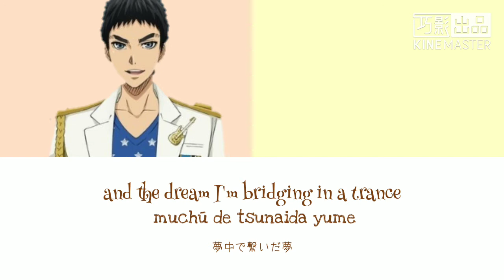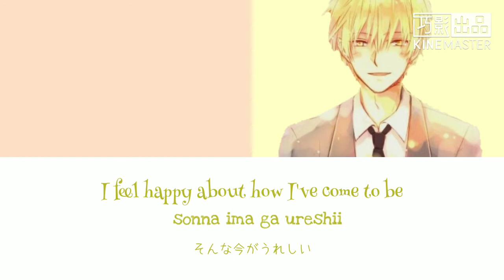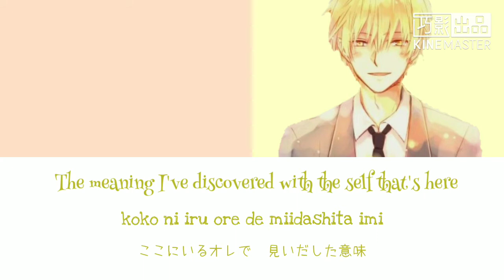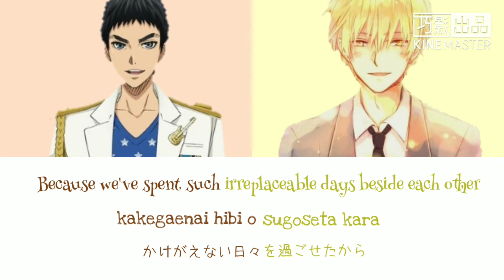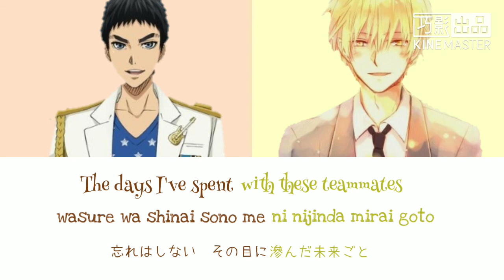Kasamatsu and Kise - Glory Blue(Romaji,Kanji,English)Full Lyrics